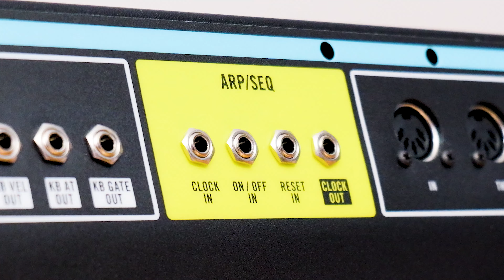Using The Arpeggiator & Sequencer | Part 4 | Moog Matriarch Tutorial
Welcome to my Moog Matriarch Tutorial! This is a 15-part video series dedicated to unlocking the full potential of this modern classic. Dive deep into every knob, switch, and circuit, unleashing its sonic potential.

Each episode is a voyage into a different facet of the Matriarch, from its powerful oscillators to its lush filters, from its dynamic envelopes to its versatile modulation options. My hope is that through clear explanations and hands-on demonstrations, you'll gain a comprehensive understanding of how to sculpt sounds that are uniquely yours.

But this isn't just a technical tour – it's a creative journey. Along the way, I’ll provide patching examples that spark your imagination and empower you to craft your own sonic landscapes. Whether you're dreaming up ambient soundscapes, punchy basslines, or otherworldly leads, the Matriarch is your vessel, let me be your guide.

As we reach the culmination of the series, we'll go through some patch examples from my patch book and offer insights and tips for those ready to venture into the expansive realm of Eurorack modular synthesis.